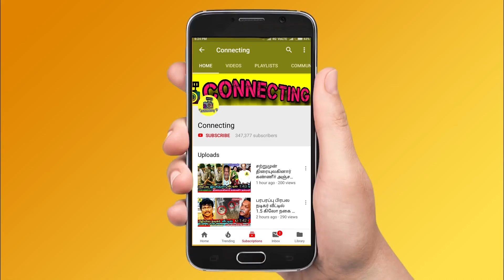போகாத டா ! Azeem காலில் விழுந்து கெஞ்சிய Amudhavanan ! Bigg Boss 6 Tamil | Vijay TV ! அசீம்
போகாத டா ! Azeem காலில் விழுந்து கெஞ்சிய Amudhavanan ! Bigg Boss 6 Tamil | Vijay TV ! அசீம் ! Bigg Boss Tamil Season 6 | 1st December 2022 - Promo 1 ! Bigg Boss Tamil Season 6 | 1st December 2022 - Promo 2 ! Bigg Boss Tamil Season 6 | 1st December 2022 - Promo 3

Superb 😍 Azeem and Amudhavanan both are asked sorry to each other after fight in Bigg Boss Tamil & Bigg Boss 6 Tamil

Amudhavanan asked sorry to Azeem and requested him to not go out from Bigg Boss Tamil & Bigg Boss 6 Tamil

Azeem and Amudhavanan both are crying after fight for VJ Kathiravan on task in Bigg Boss Tamil & Bigg Boss 6 Tamil

azeem request bigg boss team to do not telecast which he fight with amudhavanan

azeem emotionally crying in front of camera and said, please don't telecast my fight video with amudhavanan

Red Card for azeem and amudhavanan both of them by kamal sir

kamal haasan surprise entry to bigg boss house and gives red to azeem and amudhavanan

Shocking ! unexpected red card for azeem after fighting with amudhavanan

Wow 😍 Azeem steal all flower from opposite team and used strategy

Azeem hide all flowers in room and doing a plan with ADK

Azeem stolen flowers from Dhanalakshmi and Amudhavanan team

Azeem game play is entertaining after he picked flowers from Rachitha and Manikandan team